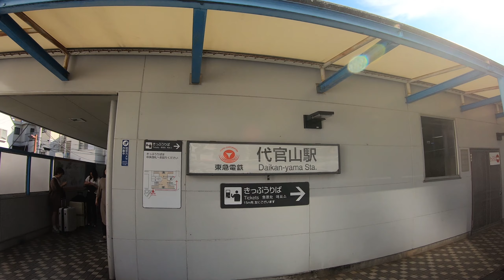Walking around Ebisu-恵比寿駅周辺を散歩-4K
Date: 2019/10/23

代官山駅から恵比寿駅まで散歩しました。
恵比寿駅周辺は東口側→アトレ恵比寿→恵比寿駅西口側の順に巡っています。

I took a walk from Daikanyama Station to Ebisu Station.
The area around Ebisu Station is walking in the order of East Exit, Atre Ebisu, and Ebisu Station West Exit.

Gimbal:FeiyuTech Feiyu WG2X

[TokyoWalk4KVideo]初夏の昼下がり、渋谷を街ブラ/ On sunny day, take a walk in Shibuya